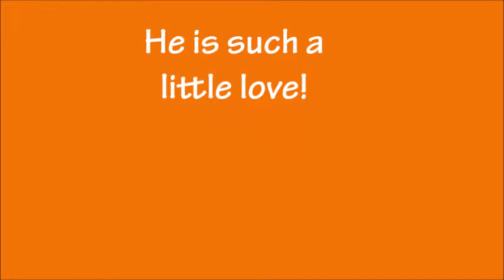Pumpkin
Meet Pumpkin!  Pumpkin is a 7 month old male orange boy.  Love his markings because generally you see orange tabby but Pumpkin is a solid orange, so unique. With just stripes on his tail and face and a little white bib. Pumpkin was naturally shy when he first arrived however he has totally come out of his shell as you will see by his video. He is a sweet little boy that loves attention and pets. He does great with the other cats. He had a friend named White Sox that was adopted that he used to run around with. So he likes to play with other cats. However he is kind of a mellow and sweet boy, too.  He is just so cute, you must come meet him!